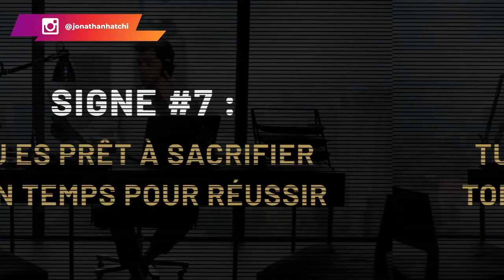5 signes qui montrent que tu vas réussir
Dans cette vidéo, je te montre 5 signes qui montrent que tu vas réussir et que tu y arriveras.

Il est toujours mieux d'avoir une vie dans laquelle tu es autonome et dans laquelle tu peux faire tes propres choix sans avoir à dépendre d'un salaire en fin du mois ou d'une retraite. Tu peux changer d'état d'esprit et faire autre chose que le cycle boulot-métro-dodo. Aujourd'hui, tu peux vivre de ta passion et acquérir une autonomie financière. Alors, je te donne 5 grands signes que tu vas y arriver.

1-être en apprentissage continu
2-Savoir pourquoi nous voulons réussir
3-Savoir "qui" nous voulons devenir
4-Penser long terme
5-Tu n'as pas peur d'échouer

00:00 Intro
02:53 Signe 1
06:33 Signe 2
07:10  Signe 3
07:57  Signe 4
09:45  Signe 5

▬▬▬▬▬▬▬▬▬FORMATION OFFERTE▬▬▬▬▬▬▬▬▬▬▬

▬▬▬▬▬▬▬▬▬ COACHING/FORMATION  ▬▬▬▬▬▬▬▬▬▬▬

▬▬▬▬▬▬▬▬ MES OUTILS ▬▬▬▬▬▬▬▬▬▬▬▬▬▬▬▬

▬▬▬▬▬▬▬▬▬▬▬▬ Témoignage client ▬▬▬▬▬▬
Je te mets le lien des témoignages/résultats de mes coachés :

▬▬▬▬▬▬▬▬▬▬▬▬ LIENS ▬▬▬▬▬▬▬▬▬▬▬▬